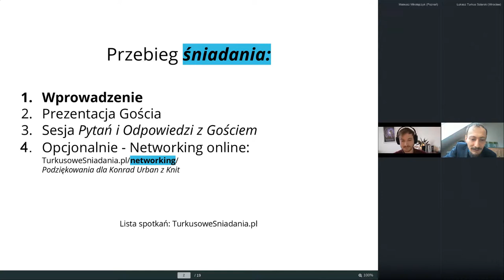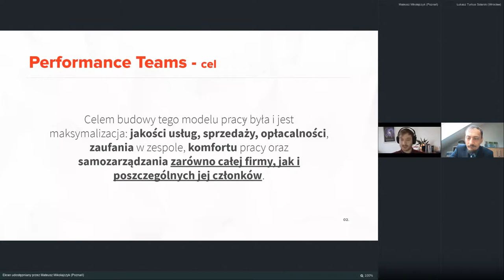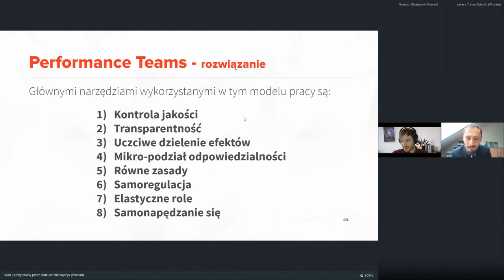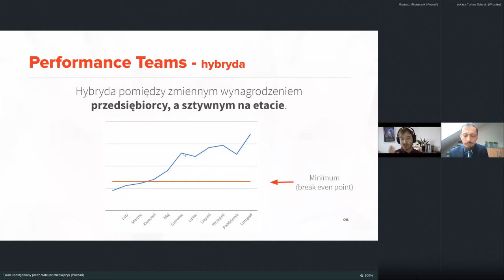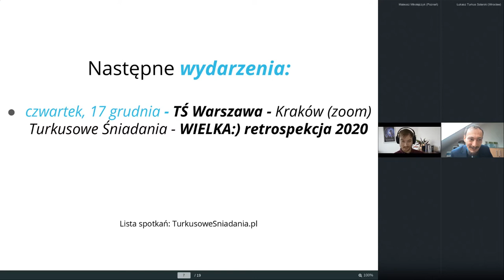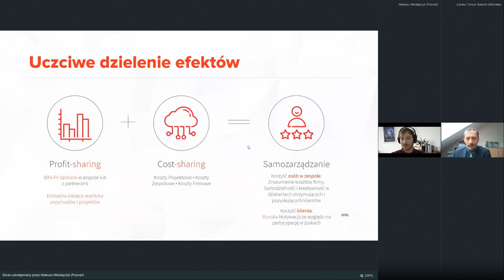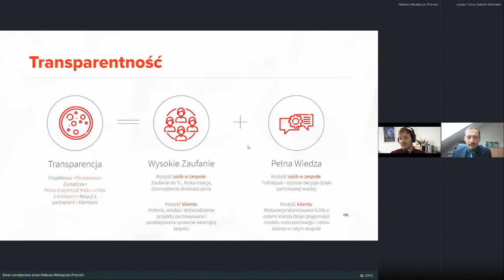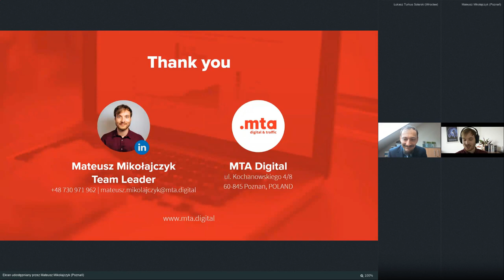Jak wygląda turkus w stale rosnącej firmie? Mateusz Mikołajczyk MTA Digital